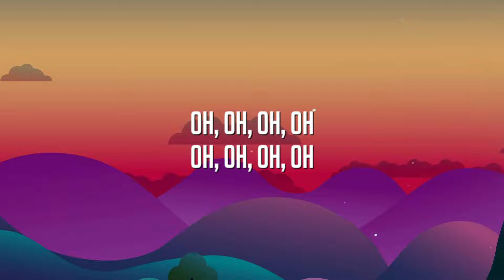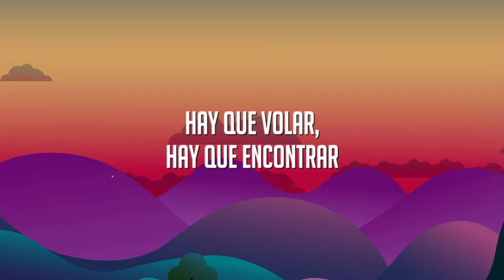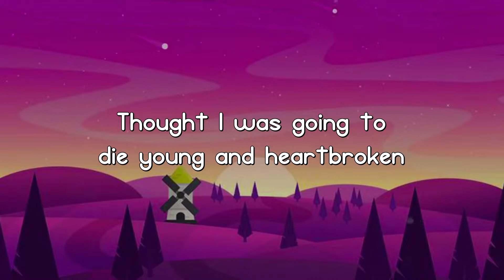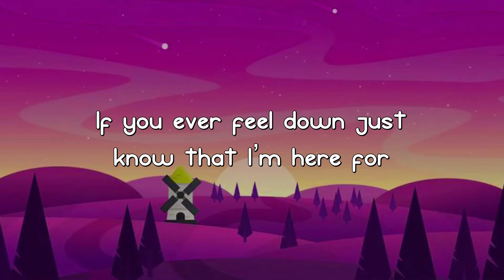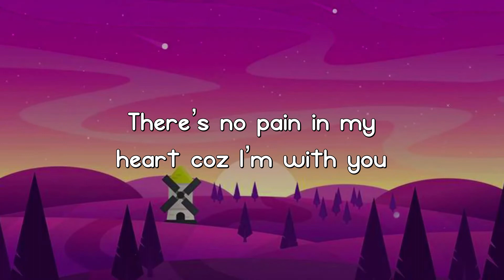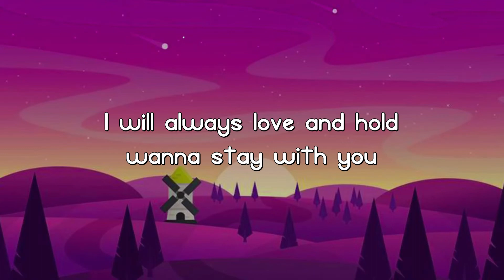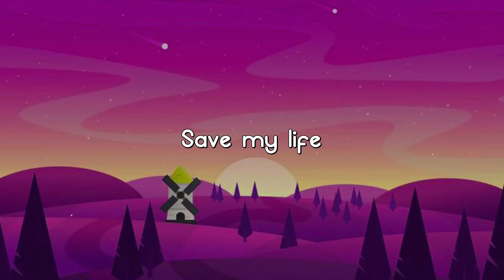Dos Oruguitas - Sebastián Yatra |Lyric Music